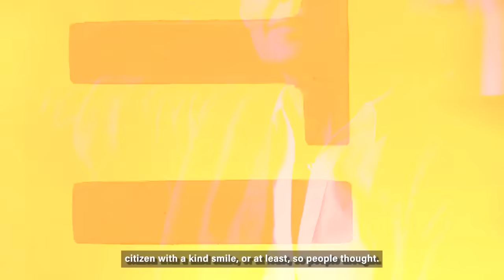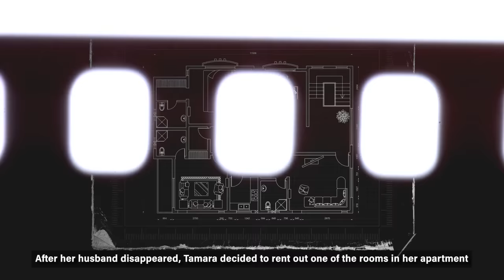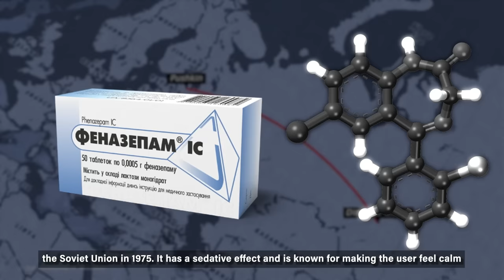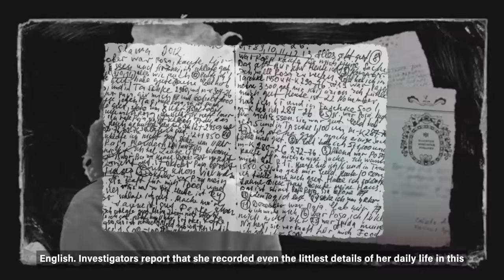The Most Evil Granny In History...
Research tells us that most serial killers are males who begin their murderous activities in their 20s or 30s. This is probably why, when the people around Tamara Samsonova started to go missing under mysterious circumstances, nobody suspected her; after all, she was a senior citizen with a kind smile, or at least, so people thought.

Welcome or welcome back to Twisted Minds. My name is James, and today we’ll dive into the story of the septuagenarian serial killer, Tamara Samsonova, who has been dubbed “The Granny Ripper” by the press. Samsonova is said to have murdered at least eleven people, and some sources even claim that she went as far as eating some of her victims.